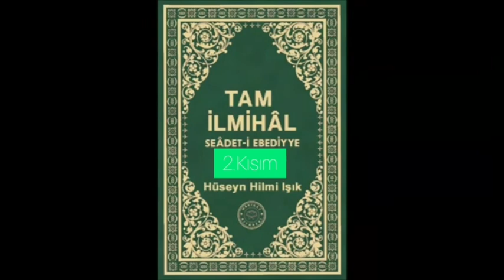Tam İlmihâl Seâdet i Ebediyye den 3.Cild 7.Mektûb